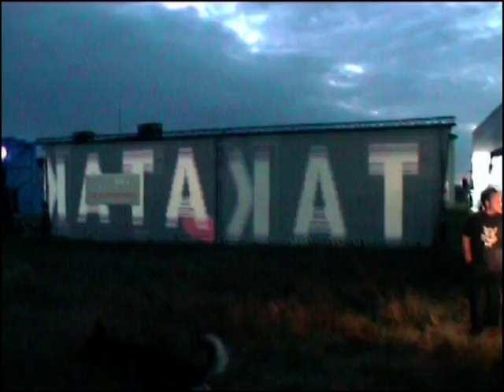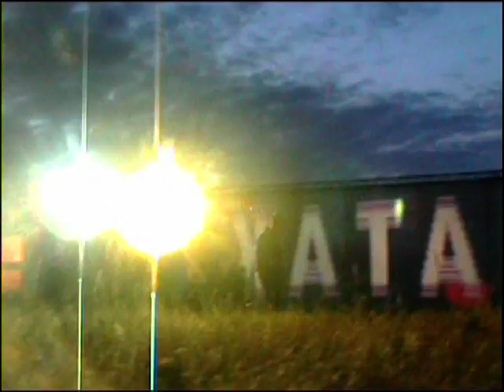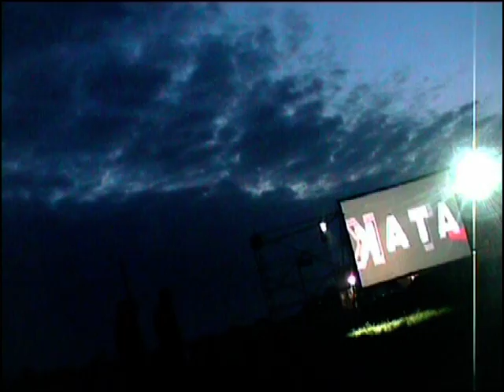Teuf Heretik Herektion 2003 (1/3)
Teuf Hérétik / Herektion Party - juillet 2003. Intro music: "Mo Move" by Underworld, from the 2002 album "A Hundred Days Off" (V2 Records)